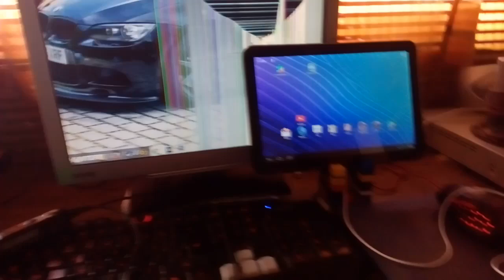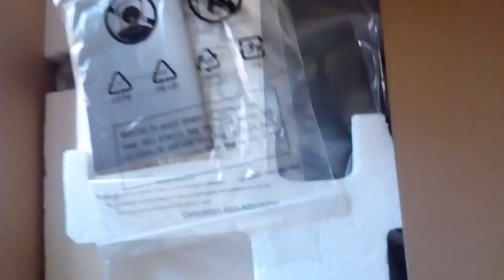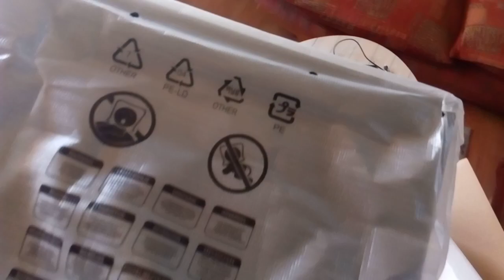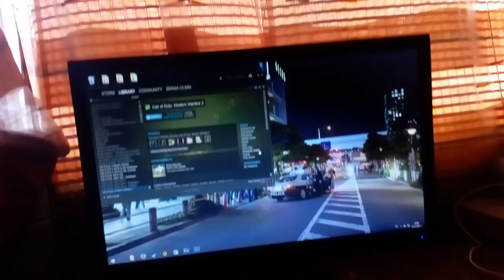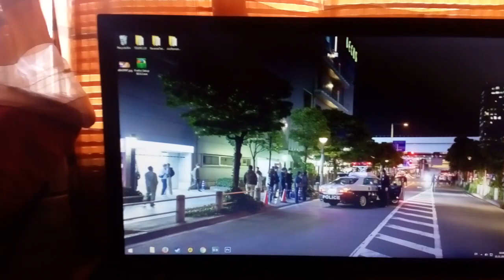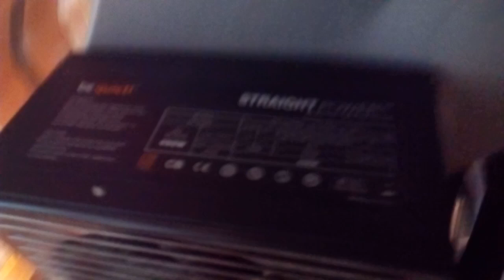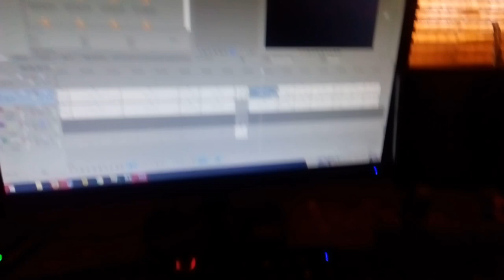MONITOR UNBOXING, NEW VIDEO CARD - PC UPGRADE VLOG!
►One of the rare VLOGS I sometimes do, but I want to make more REAL LIFE car content so expect more of these. Today I show you my new 22 inch monitor and my new GTX 680 nvidia graphics card.